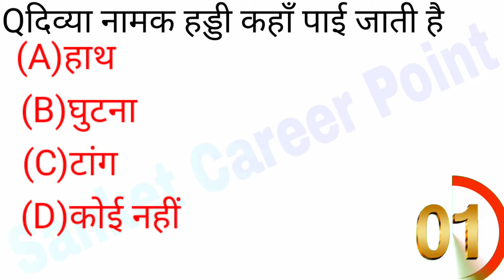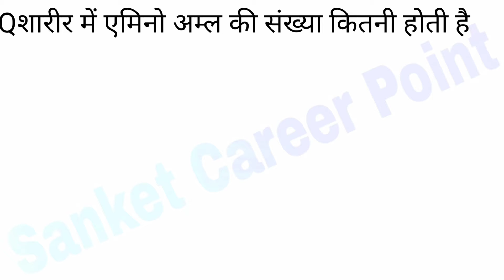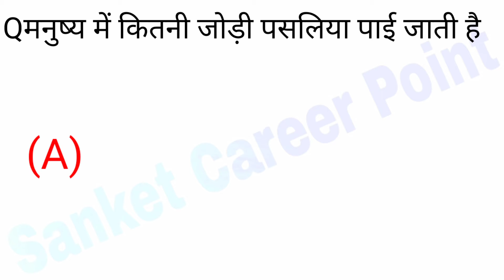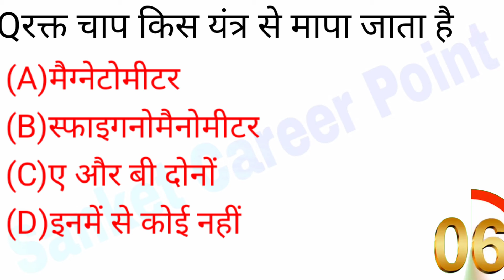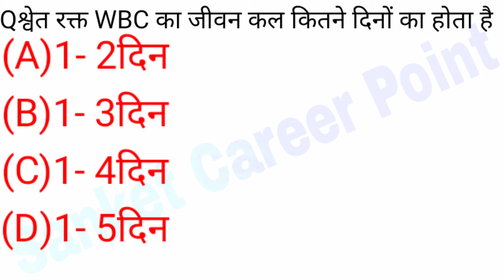मानव शरीर[human body] biology GK|biology human body system|human body parts name with picture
vedio queries:-

human body and organ system
human body systems in Hindi
biology